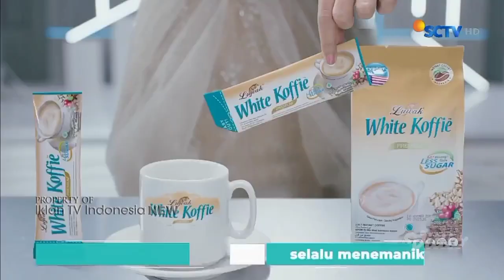TVC Iklan Luwak White Koffie Less Sugar ft. Amanda Manopo (Desember 2023) | SCTV HD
Iklan ini ditayangkan di SCTV dalam acara Malam Tahun Baru "Gempita 2024", Minggu 31/12/2023